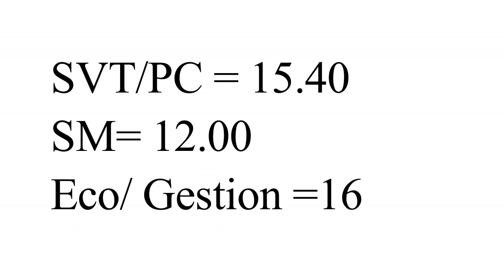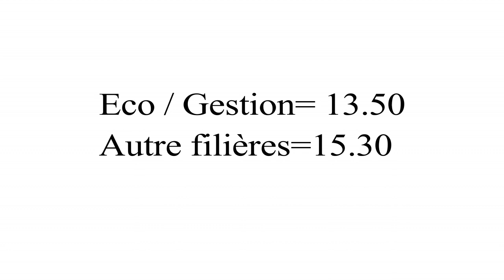هام لاصحاب الباكالوريا عتبات الانتقاء للمدارس 2018 .......ENA - ENSA-ENCG-Medecine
منذ 2016 أصبحت مجموعة من المباريات تعتمد  على 75% للوطني  و 25% للجهوي  ، و بقي نفس الأمر  معمولا به خلال 2017 وكذلك 2018، كما بقيت المباريات .
وهنا نشير مثلا لمباريات  ( ENA- ISPITS- EST- ENSA-ENSAM-ENCG-Medecine-Pharmacie -Denatire
سوف تجدون نموذج مباراة الطب و الصيدلة (جهة الدار البيضاء) في الرابط اسفله
▬▬▬▬▬▬▬▬▬▬▬ஜ۩Prof_H_Akrym۩ஜ▬▬▬▬▬▬

▬▬▬▬▬▬▬▬▬▬▬ஜ۩۞۩ஜ▬▬▬▬▬▬▬▬▬▬▬▬▬